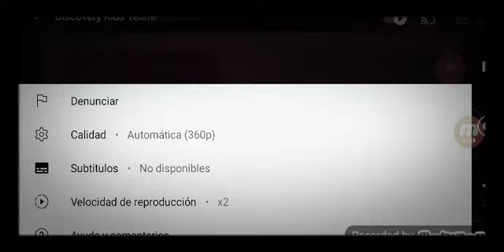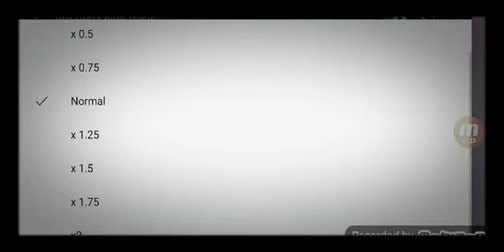DISCOVERY KIDS TELEFE